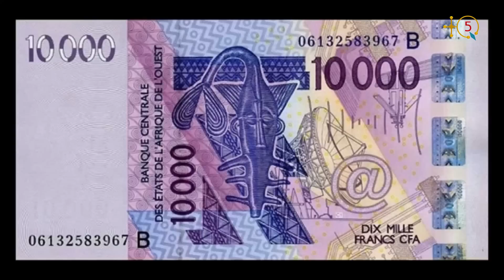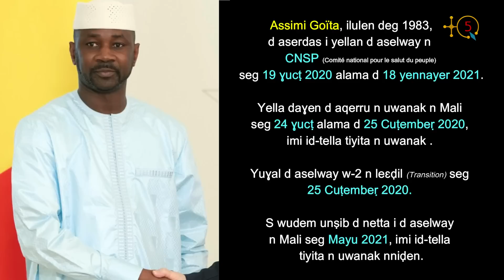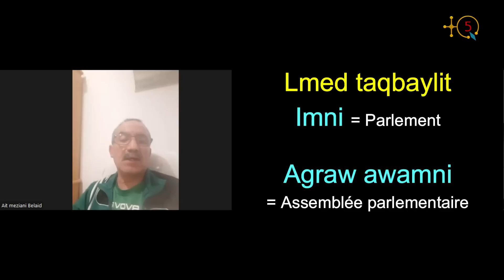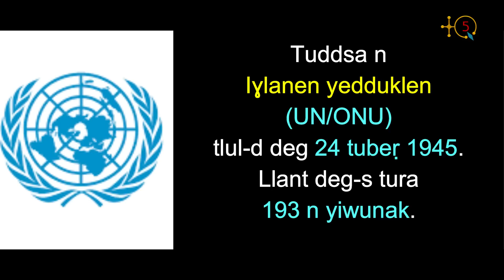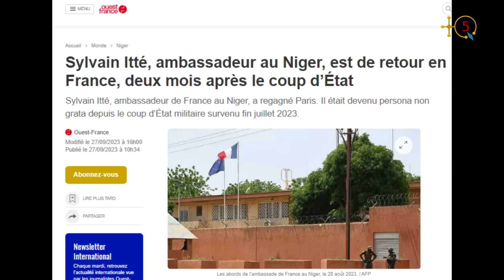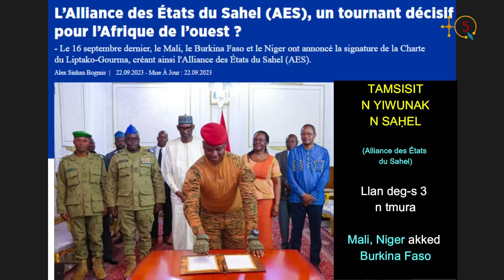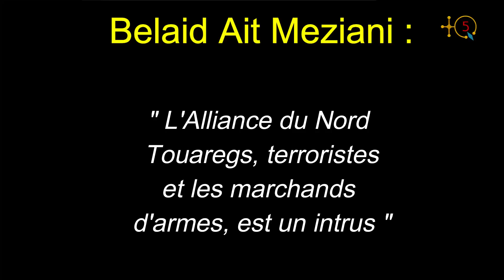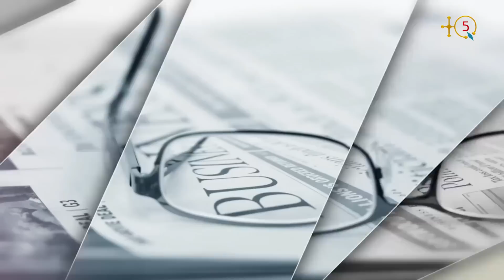Sur le retrait de l'ambassade et des militaires français du Niger, la 78ème A.G. de l'ONU et l'A.É.S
L'analyste politique Belaid Ait Meziani nous revient pour répondre à nos questions sur :

- Le changement radical du président Emmannuel Macron sur la question du retrait de l'ambassade et des militaires français.

- Quel est le coût du déploiement des forces françaises au Niger ?

- Démocratie ou domination des puissances occidentales à la 78ème Assemblée Générale de l'organistation des Nations Unies?

- L'offensive diplomatique de l'A.É.S. (Alliance des États du Sahel) et le rendez-vous ratée des pays d'Afrique du Nord.

- Pourquoi ce statut mi-figue mi-raisin d'Algérie? Est-il lié au pétrole du Nigeria?

- Qu'elles seront les réactions des pays de la région en particulier et de la  communauté internationale en Général contre l'Alliance du Nord qui regroupe, les Touaregs, les islamistes et les trafiquants d'armes, sur la région?

Écoutons l'analyse de Belaid Ait Meziani.

TQ5 Media